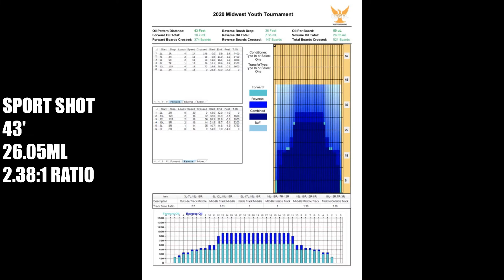900 Global Honey Badger Revival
Nevin Brede throwing the 900 Global Honey Badger Revival at Garden Center Lanes.  Bowled on 2 patterns, a sport shot, and a THS.  Jersey by Apparel EFX.